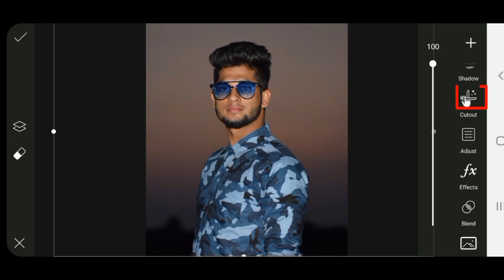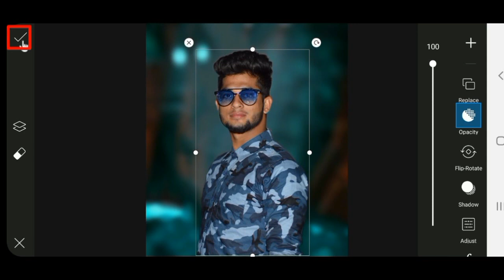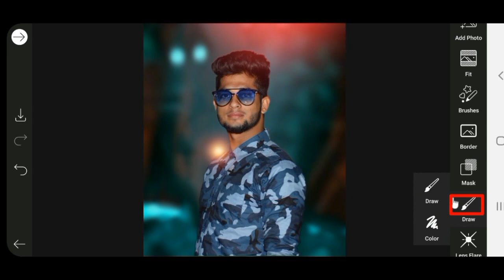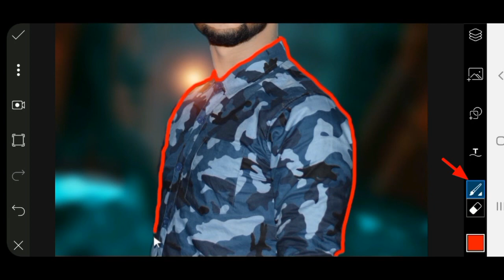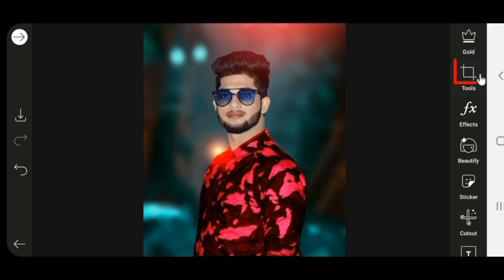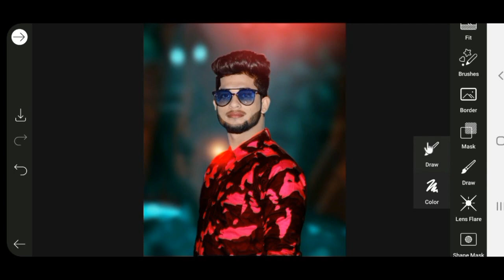picsart low quality to high quality amazing photo editing 2020